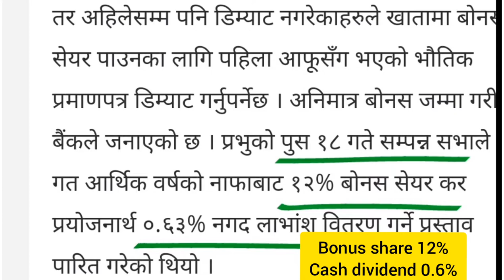Prabhu Bank limited (PRVU) ले दियो Bonus share | IPO NEPSE latestupdate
Prabhu Bank limited (PRVU) ले दियो Bonus share | PRVU Bonus share |  PRVU | IPO NEPSE latestupdate | pravu bank dividend | IPO | NEPSE | upcoming IPO in Nepal 2078 |